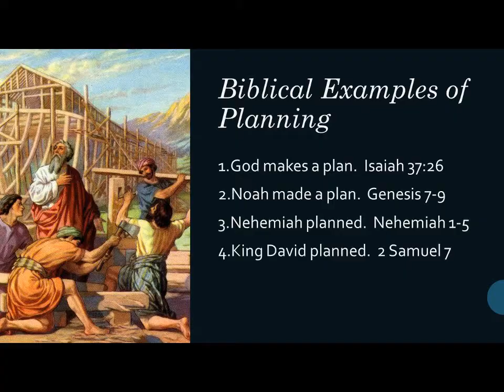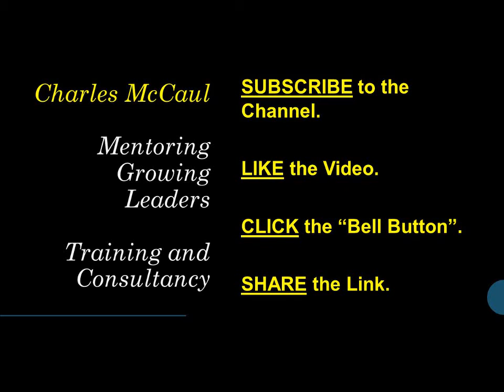5 West Must Plan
Do you really believe in planning?  I've known some groups of people for which planning is not a priority.  But we must plan!

In this short video I try to convince you one more time of the need for planning.  It's worth the watch!